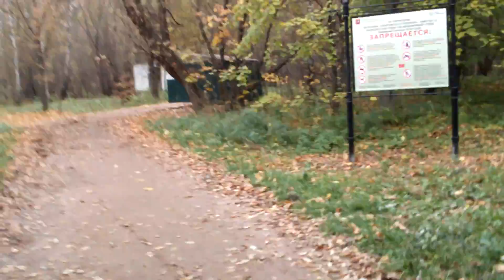MOV 35631 Moscow, 23.10.2016莫斯科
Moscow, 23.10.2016